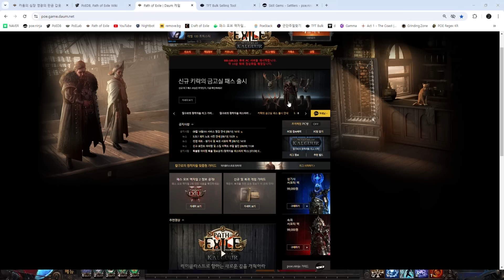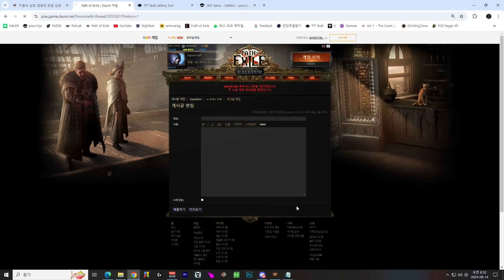【POE 3.25】잡꿀팁 #2 무조건 보세요!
치지직 생방송
또는 라그나게임채널 검색